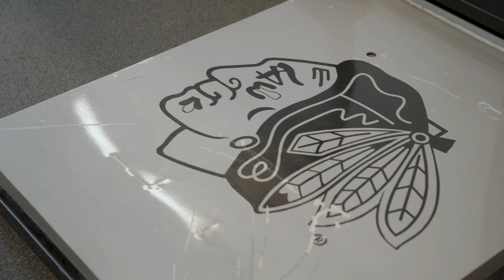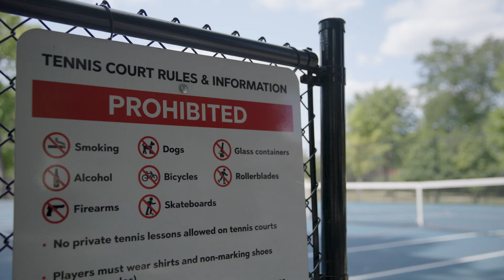Training Ground: Lukas Reichel | Chicago Blackhawks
Working hard off the ice to achieve his dream on it 👊  Lukas Reichel is putting in the effort.